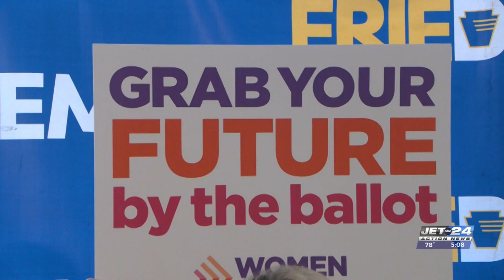Erie Democrats gather, speak on Kamala Harris’ new Presidential campaign